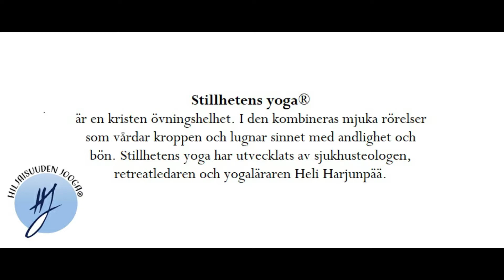Stillhetens yoga® Näckrosen – Tystnadens blomma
Stillhetens yoga®, kroppens bön Näckrosen – Tystnadens blomma.
Övningen bandades på retreatgården Snoan 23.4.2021.

Övningen kan också göras sittande. Sätt dig då på stolens framkant, så att du får fötterna stadigt i golvet med knäna i 90° vinkel och kan hålla ryggen rak.

Stillhetens yoga® är en form av kristen yoga som har utformats av retreatledaren och sjukhusprästen Heli Harjunpää. Den kombinerar två uråldriga traditioner: yogans kroppsliga övningar och den judisk-kristna bönen och meditationen som idag odlas särskilt i retreatrörelsen. Stillhetens yoga är fokus på kroppen, sinnena och andligheten. Vi vänder oss till den Treeniga Guden med hela vårt jag. Vi övar oss i närvaro och medvetenhet. Vi öppnar oss för Guds tilltal. En Stillhetens yoga övning kan bli som en ”miniretreat”, en stund att vara stilla, närvarande i stunden och öppna sig för Guds tilltal.

Ena av utgångspunkterna är att vi skapade till Guds avbild, med våra egna unika, underbara kroppar. Det är därför viktigare att du lyssnar på din egen kropp, känner efter vad som är bra för dig, istället för att försöka göra precis som jag gör.